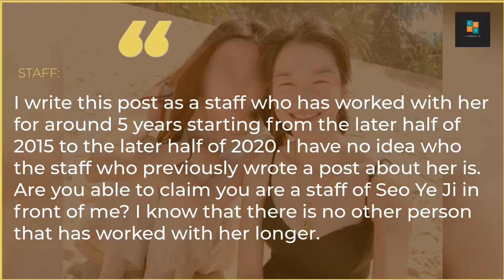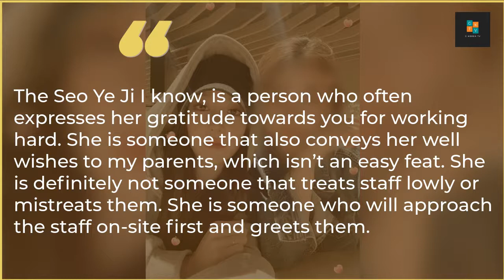Actress Seo Ye Ji 5 years Staff Defend Her Personality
Amidst actress Seo Ye Ji‘s current controversies, a staff that has worked with her for around 5 years has stepped up to defend her.